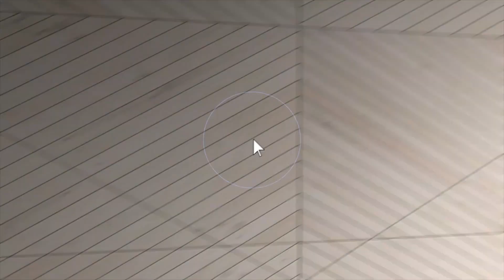32 Maywood Avenue, Pleasant Ridge, MI